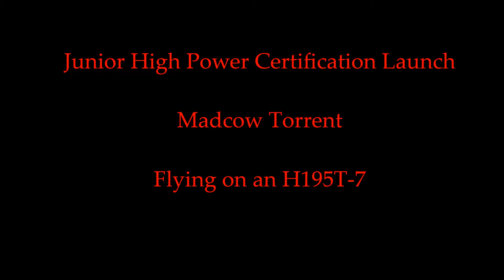Madcow Torrent Jr Lv 1 Cert Flight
This is the on-board video of my NAR Jr. Lv. 1 Certification, at the DARS HP launch August 23rd, 2014. It flew on an H195NBT-7, and reached an altitude of 1190 feet. The video cuts out so quickly at the end because the camera got crushed.